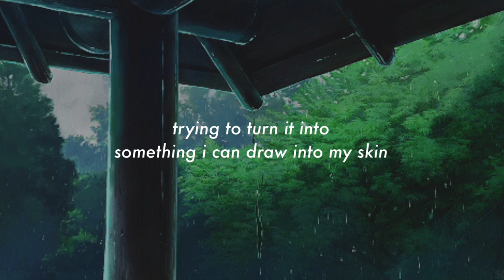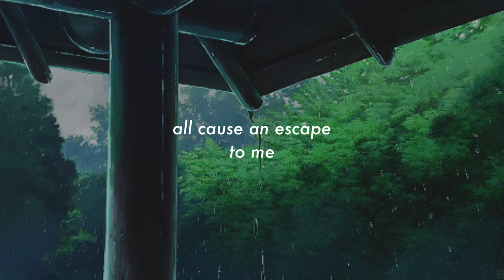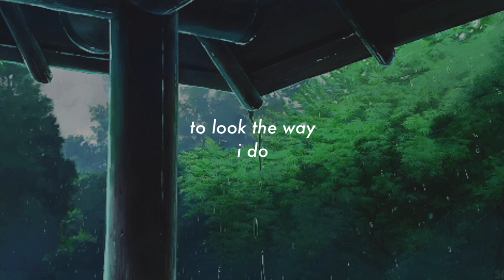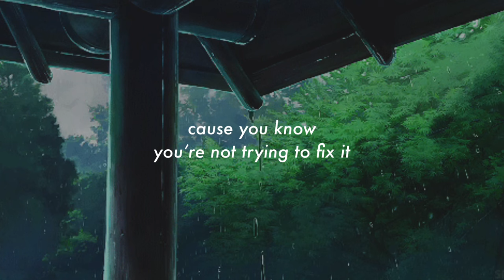sharpener - cavetown lyrics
hi before i say anymore i want to add a tw for this song, it’s about unhealthy coping mechanisms and can be interpreted to be about self harm as well.

i missed posting so much,, it’s been so long!! please tell me how u r doing i don’t care who u are i wanna hear about ur day